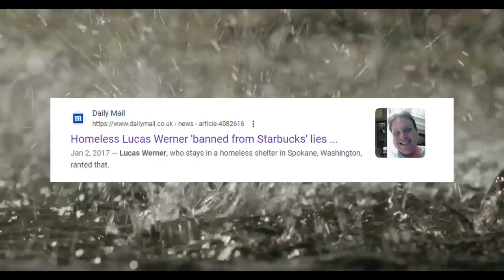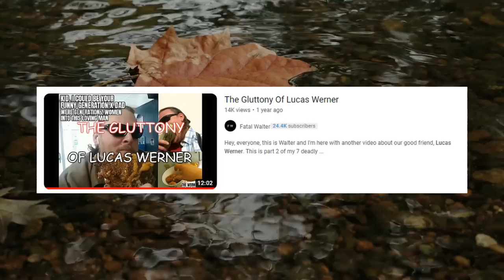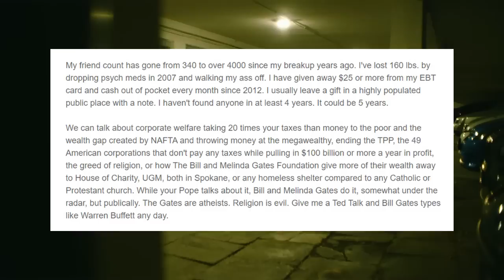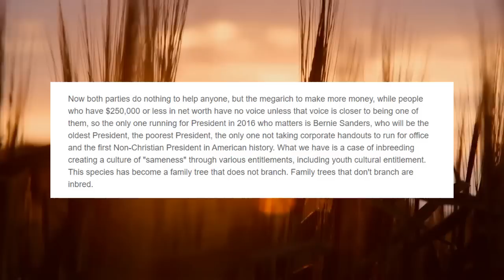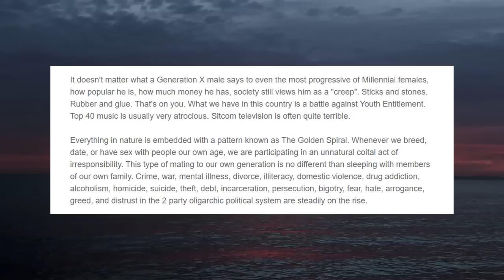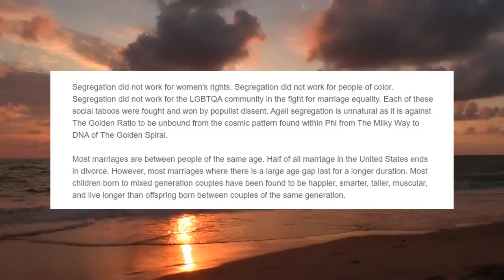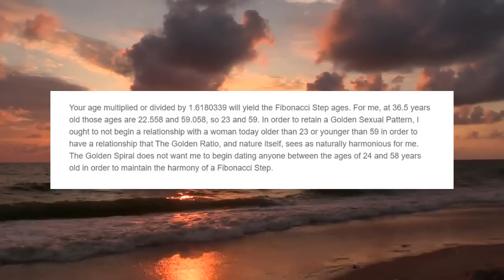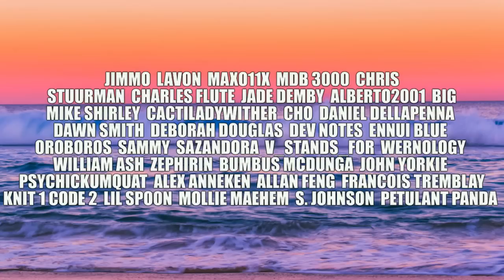Conversationrage - The Writing of Lucas Werner (part 2)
Hey, everyone, I'm back with more of Lucas Werner's old website, ConversationRage.  Lucas wrote this essay when he was about my current age and he professes all sorts of lunacy in it.  Lucas is a man in Spokane, Washington who is mostly known for being so creepy he got featured on the news.  Hard to believe he came from Grays Harbor, like me.